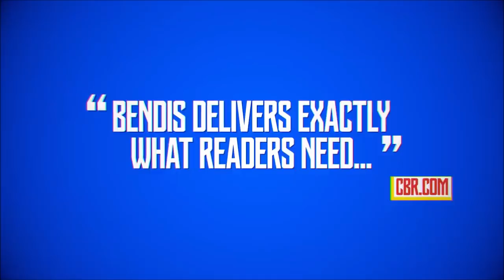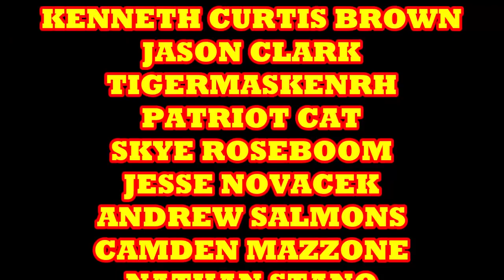Superman Comic Book Trailer Breakdown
I ave another channel that focuses on theme parks here in Orlando Florida such as Walt Disney World, Universal Studios & Sea World.

COMIX DIVISION
NERDROTIC CHANNEL
VARIOUS
CHRIS BARFIELD
TODD VANPOOL
BRIAN GASKILL
FEISTY FAN GIRL
UNRANKED CHEVRON
SLIGHTLY PEEVED CANADIAN
RICARDO MEDINA
KENNETH CURTIS BROWN
JASON CLARK
TIGERMASKENRH
PATRIOT CAT
SKYE ROSEBOOM
JESSE NOVACEK
ANDREW SALMONS
CAMDEN MAZZONE
NATHAN STANO
KRISTIAN SOUTHAN
J FAIRCLOUGH
DH
GR

COMIX DIVISION
NERDROTIC CHANNEL